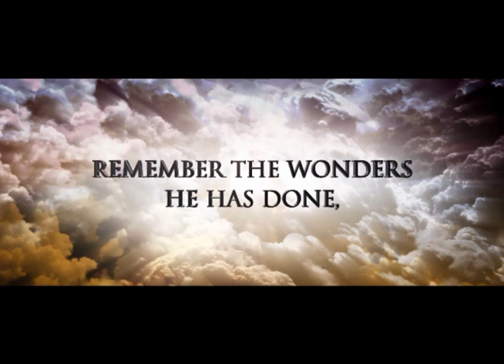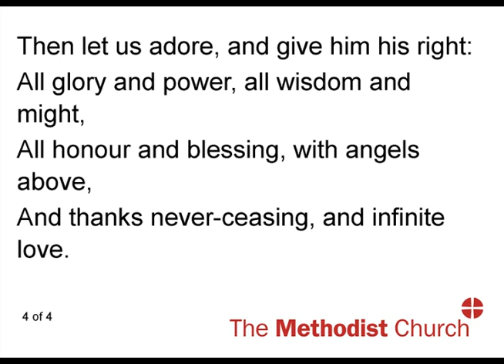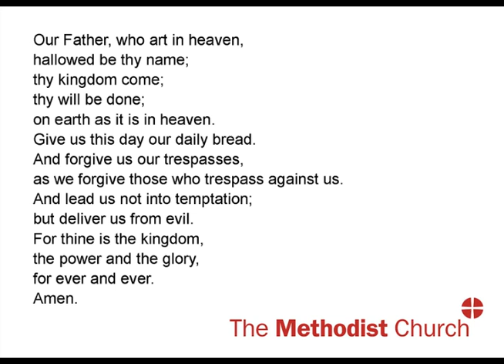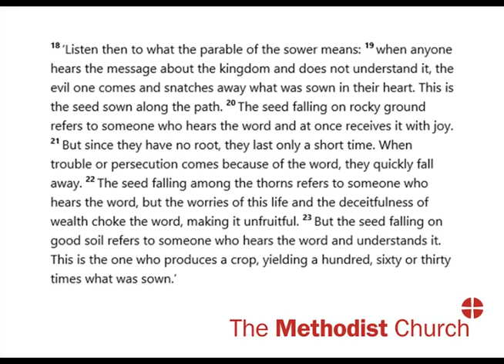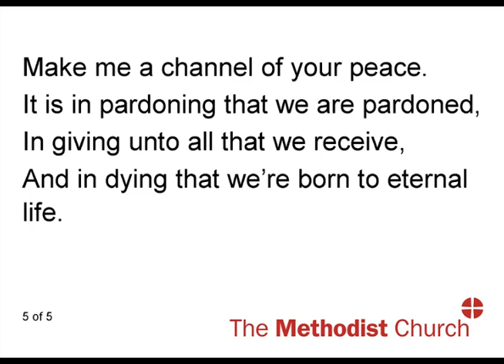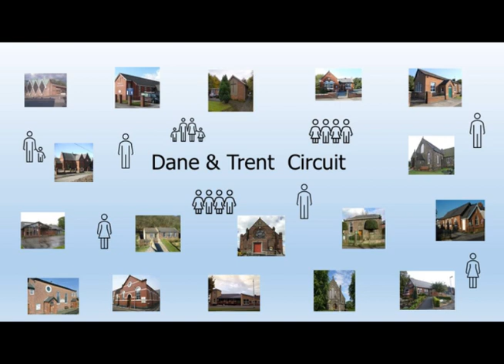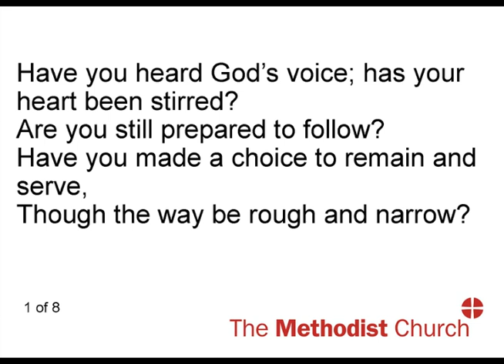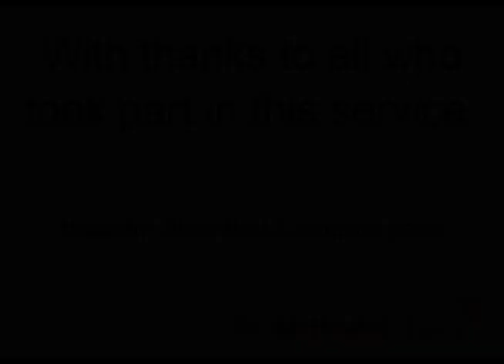Dane and Trent Circuit Service 12 07 20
We welcome you to worship today.

This week our preacher is Mr Malcolm Coates- a local preacher within our circuit.